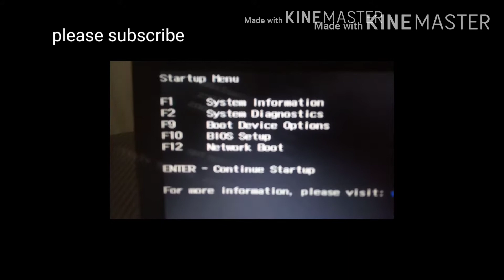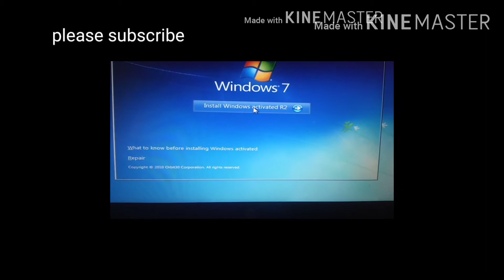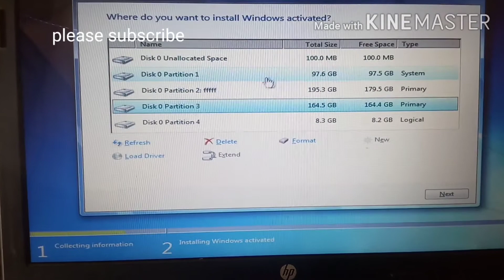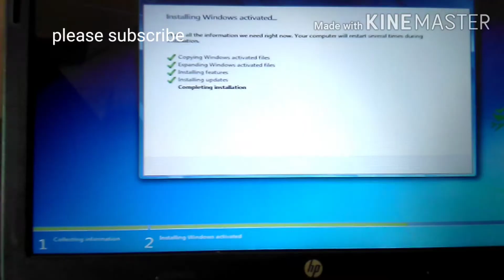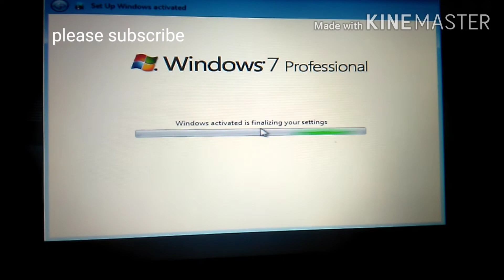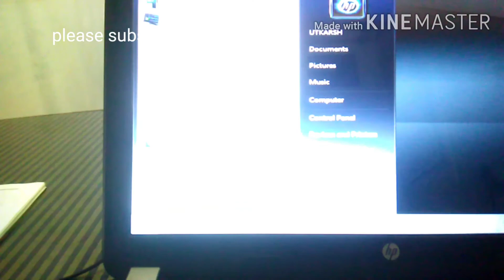How To Install Windows 7 In Akhilesh Yadav Laptop|| अखिलेश यादव जी के लेपटॉप में विंडो 7 कैसे डालें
How to install window 7 in akhliesh yadav laptop

hay friend
                           ajj ke ys video me mai app ko akhliesh yadav ke laptop me window 7 kaisa install karta hai uska bara mai batayouga

How To Install Windows 7 In Akhilesh Yadav Laptop

अखिलेश यादव जी के लेपटॉप में विंडो 7 कैसे डालें

how  to install Windows 7 akhilesh Yadav laptop in Hindi

Akhliesh Yadav laptop

akhilesh Yadav ke laptop main Windows 7 kaisa dale

how to install Windows in akhilesh Yadav laptop

akhilesh Yadav laptop Windows 7

akhilesh Yadav ke laptop main Windows kaisa dale

akhilesh Yadav laptop drivers

akhilesh Yadav laptop drivers download